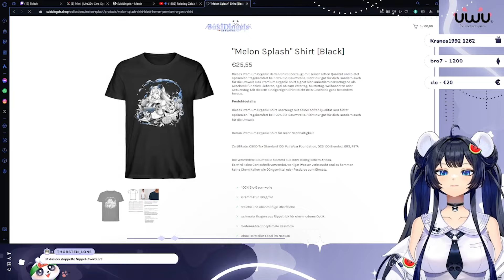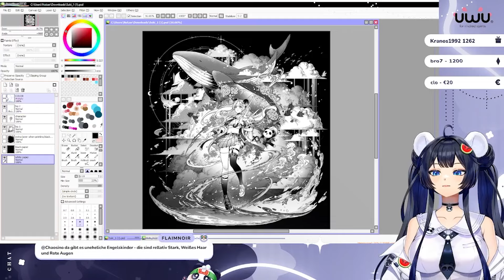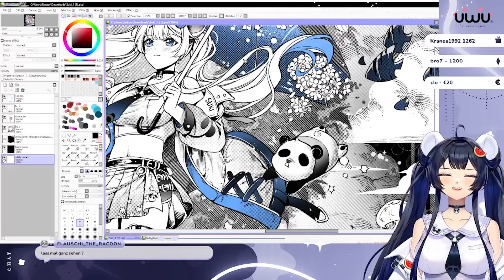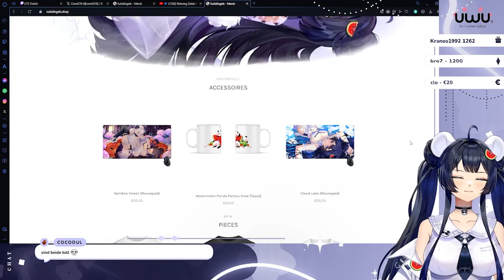SukiDingels neues Outfit & Merch!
Hallu ihr Lieben, hier ist ein Zusammenschnitt meines Outfit & Merch Reveal vom 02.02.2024! Ich hoffe es gefällt euch und ihr hinterlasst etwas Feedback!

Danke fürs anschauen! ヽ(・ヮ・)ﾉ